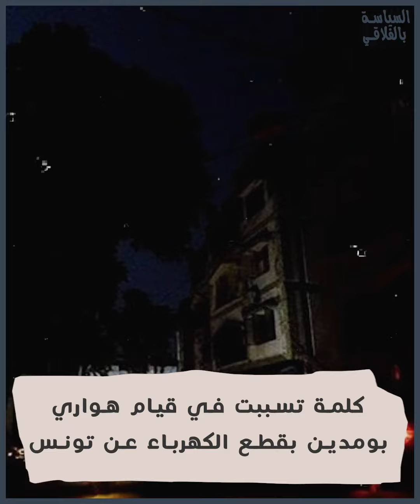ما قصة الكلمة الشهيرة "قلنا كلمة بتنا في الظلمة"